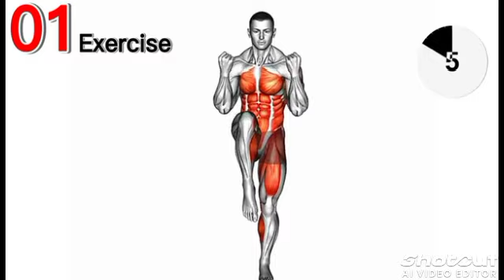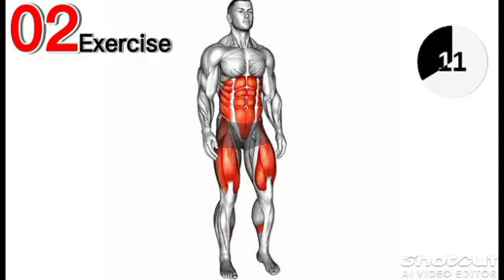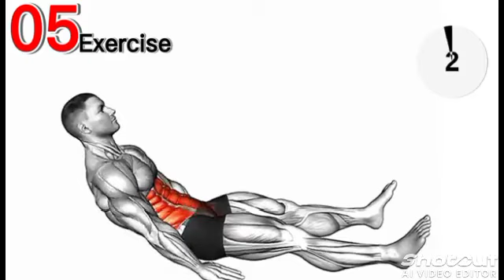Get Abs in 4 Weeks at home - No one tells you this way for free || Home workout , Fit Vikas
Get Abs in 4 Weeks at home - No one tells you this way for free

fitness in gym

Get Abs in 4 WEEKS - No one tells you this way for free  How To Get Six Pack Abs | 6 Pack Abs Workout at home Or in the gym You will Get ABS (100% GUARANTEED)

Abs Workout - no better abs exercises than this at home 10 MIN PERFECT ABS WORKOUT Fix Belly Fat in 28 DAYS ! LOWER ABS WORKOUT | BURN BELLY FAT The Best Exercises for Hanging Belly Fat Lose Belly Fat In 28 Days Challenge 6 packs of abs for beginners and advanced. You can do them anywhere at home or in the gym

Abs workout how to have six pack - abdos workout home
10 Minute Home Ab Workout 11 exercises no one told you about abs

Workout Challenge To Get ABS make a six pack in 2 week 💪
 Get Abs - Abs Workout - There is no better abs workout than this at home
 Get Abs - Abs Workout - no better abs exercises than this at home 💪
 Get Abs -  This is how to build abdominal muscles at home
 Get Abs - BEST 11 workout abs  at home I'm sure all my followers will like
 Get Abs - 11 Home Abs Workout - in a new way you've never seen before in your life 💪
 Get Abs - Get 6 PACK ABS quickly at home - Nobody tells you this way for free, just me
Highly effective exercises to build abs fast - Abs workout
10 Best Abs Workout Ever To Build Abs Fast At Home
Abs Workout - This Is The Best Video At Home 💪 Abdominal Exercises

Abdominal Exercises
Abs Workout
Abs Exercises
6 pack Abs